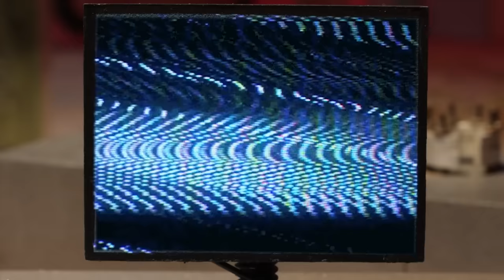Jurassic World Dominion | Camp Cretaceous | Every Episode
Relive all the epic episodes of Camp Cretaceous! Strap in because we are in for a wild ride as our heroes push through exciting and dangerous adventures. Let's hope they don't come across any hungry dinosaurs! 🦖

About Mattel Action!:
Mattel Action! Is your home for all of the best videos featuring mind-blowing, rip-roaring, gut-busting adventures! With He-Man and the Masters of the Universe, Jurassic World, Lightyear, and more, these videos really pack a punch!